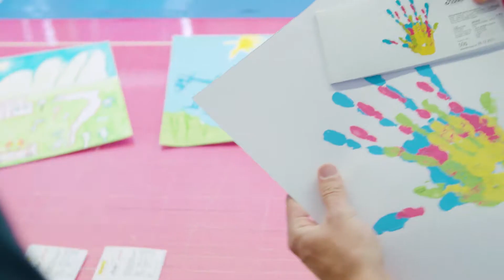HAK - TOGETHER EDERHOF SCHOKO